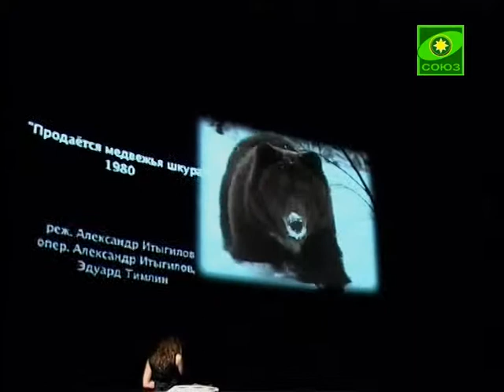В Москве чествовали Валентина Распутина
В Москве чествовали выдающегося русского писателя. В Доме кино состоялся вечер, посвященный 75-летию Валентина Григорьевича Распутина. В программе -- поздравление друзей, коллег, выступление музыкальных коллективов, показ документального фильма Сергея Мирошниченко «Река жизни».